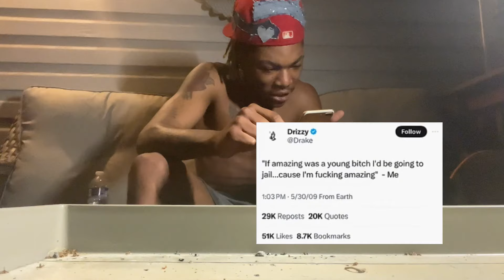BBL Drizzy (Drake Diss) *Reaction*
Another Drake diss reaction ts gettin out of control